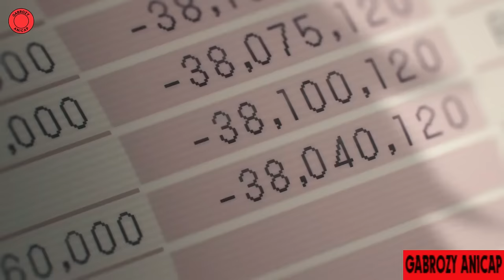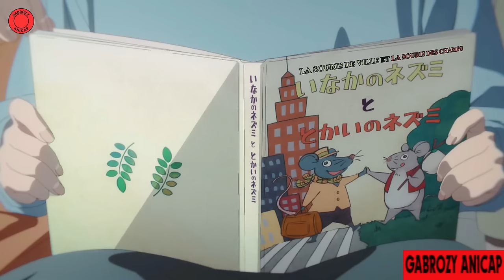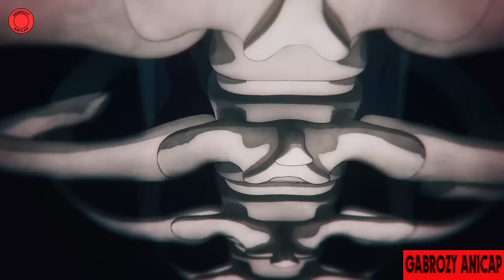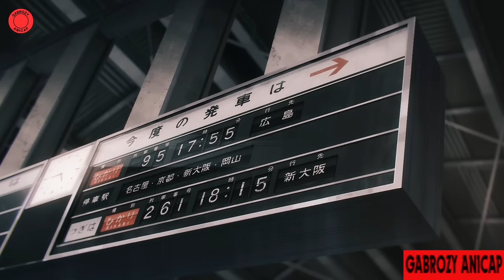Un démon donne son pouvoir à un garçon qui devient un puissant chasseur de démon - Anime Résumé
00:00 Partie 1
11:17 Partie 2
23:06 Partie 3
34:05 Partie 4
43:23 Partie 5
57:54 Partie 6
1:11:02 Partie 7
1:22:38 Partie 8
1:33:11 Partie 9
1:44:44 Partie 10
Pour rembourser ses dettes, Denji, jeune homme dans la dèche la plus totale, est exploité en tant que Devil Hunter avec son chien-démon-tronçonneuse, “Pochita”. Mais suite à une cruelle trahison, il voit enfin une possibilité de se tirer des bas-fonds où il croupit ! Devenu surpuissant après sa fusion avec Pochita, Denji est recruté par une organisation et part à la chasse aux démons…